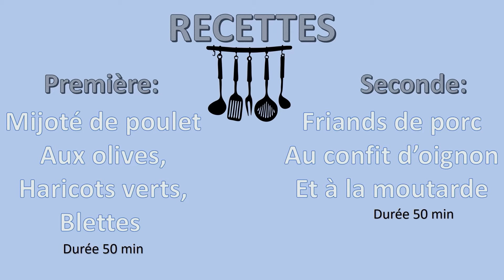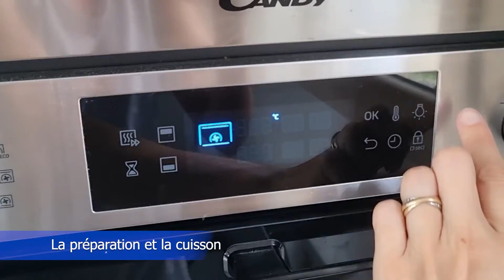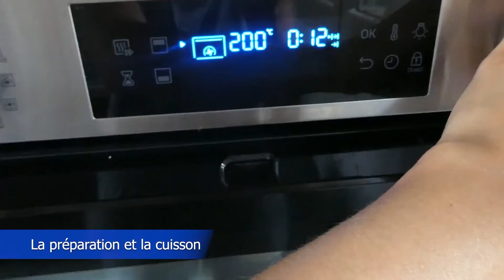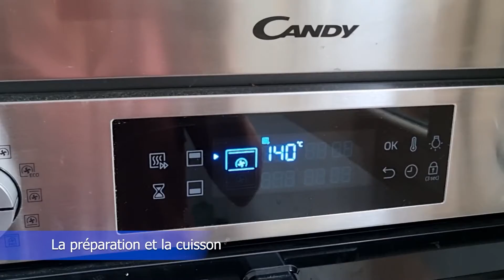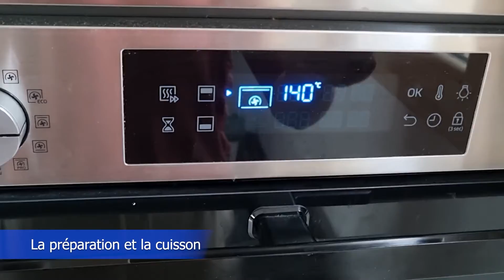Recettes simples QuiToque + Bonus Recette Cookies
Pour changer, je vous propose 2 recettes simples à réaliser de chez QuiToque. J'avais une promotion, j'en ai donc profité.
0:00 Intro
1ère recette: Mijoté de poulet aux olives, blettes et haricots verts
0:20 Mijoté de poulet
Ingrédients pour 4 à 5 personnes:
* 1 blette (400g)
* 300g de graines de couscous
* 200g de haricots verts
* 450g de haut de cuisse de poulet désossé
* 1 oignon jaune
* 120g d'olives vertes et noires
* 400g de tomates concassées
* 400 mL d'eau chaude
* sel, poivre, huile d'olive

2ème recette: Friands de porc à la moutarde, au confit d'oignon
3:30 Friands de porc
* 500g de chair à saucisse
* 20mL de moutarde à l'ancienne
* 2 oignons jaunes
* 2 pommes gala
* 2 pâtes feuilletées
* 100g de roquette
* 2cc de sucre
* 2cs de vinaigre au choix

Et un petit BONUS, une recette de cookies
8:05 Cookies

Bon appétit !!!

Il y en a pour tous les goûts ! Cosmétiques bio et naturels, maquillage bio vegan, soins, hygiène, homme, zéro déchet ...

A bientôt !!

Appareil photo Lumix Panasonic DC TZ90